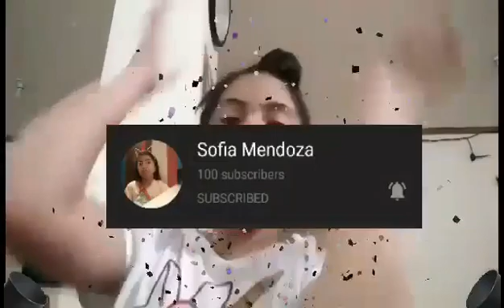Happy 100 Subscribers😍|Sofia Mendoza